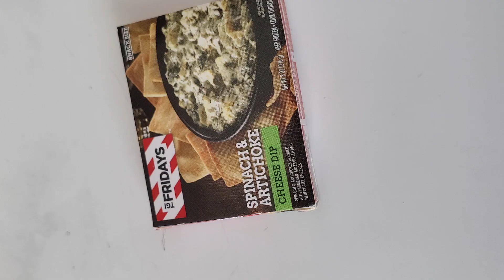my new fidgets and mini brands